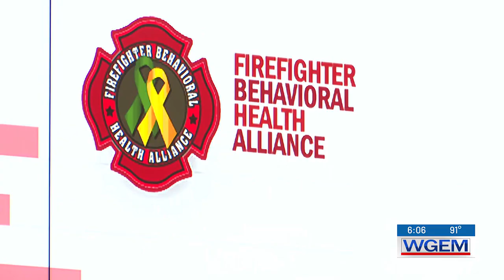Missouri first responders undergo special training to cope with job-related trauma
An invisible cloak of protection that shields our society is weaved by those who serve as the first line of defense from disaster, however big or small.